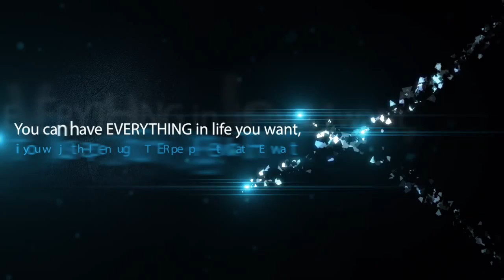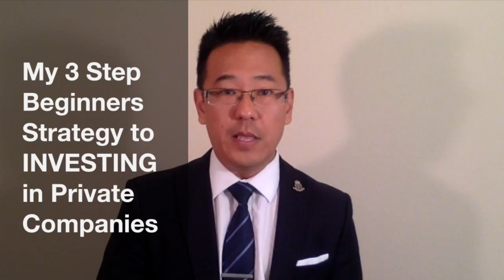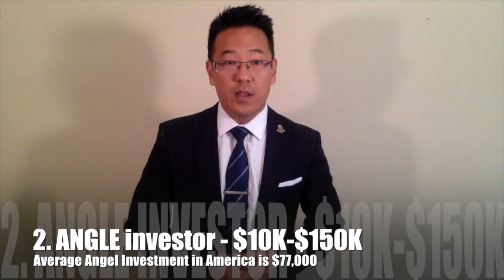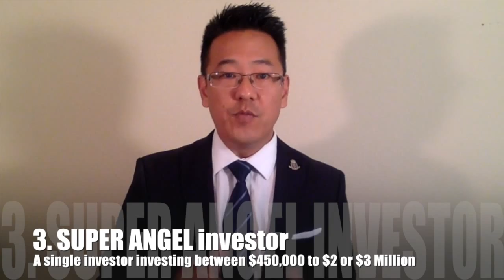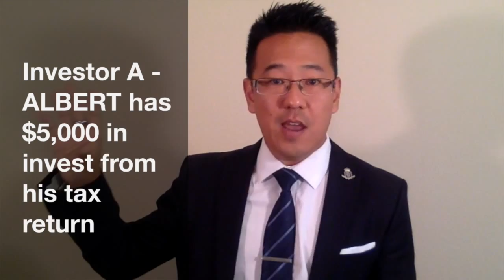Create Your Own Sharktank Part 3 of 3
Learn how to Create your very own Shark Tank in this 3 part series. There are 3 reasons I love investing in Private Companies.
Part 1 - You can make the MOST MONEY (potentially)
Part 2 - You have the most FUN
Part 3 - You can make the BIGGEST DIFFERENCE.
Learn how to 10x your money in Private Company investments by getting in on the Seed to 2nd round.

Become the person you were always meant to be.